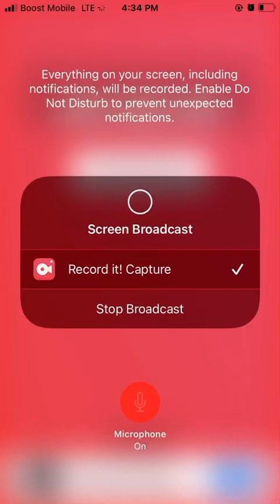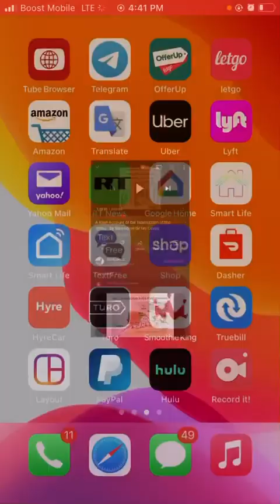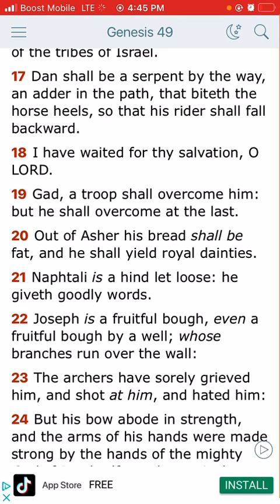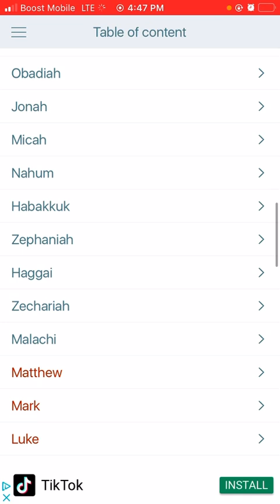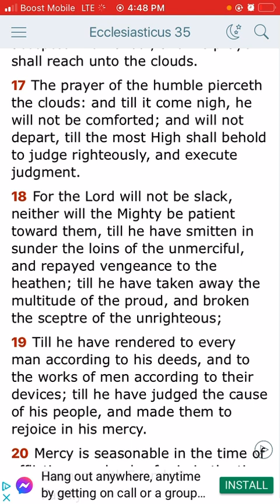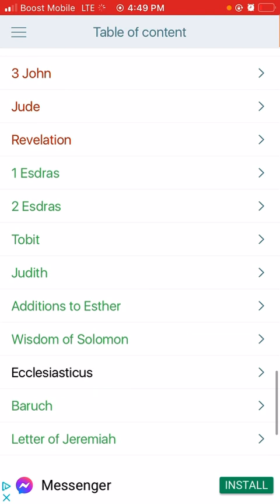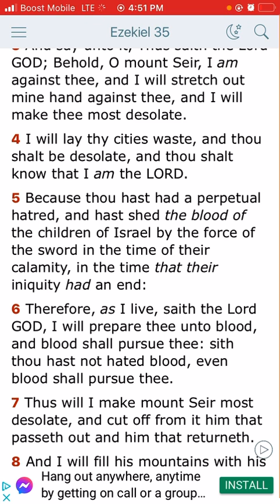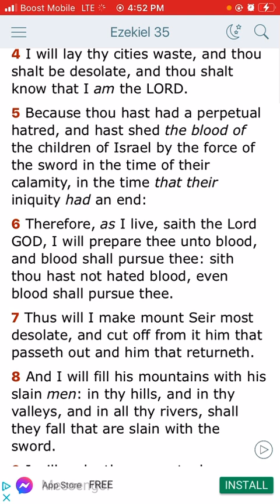E You Are Guilty !!! ( Book destruction of the Indies )